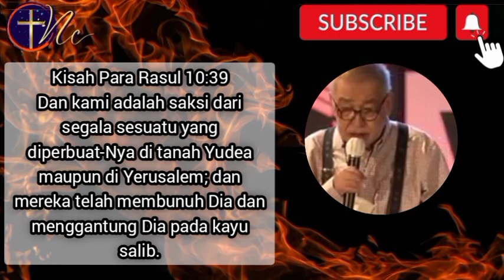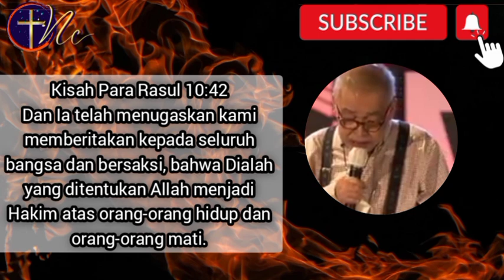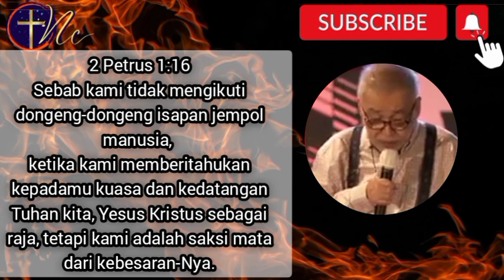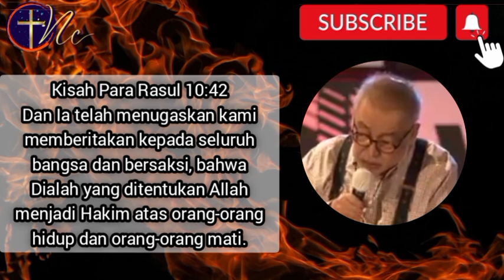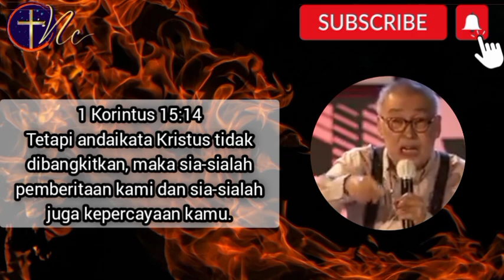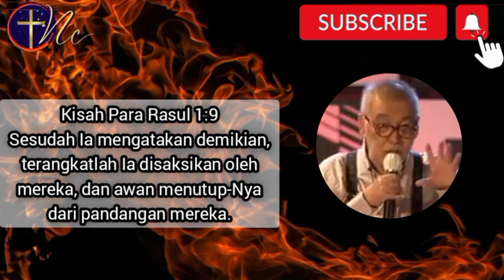fakta - fakta sejarah kebenaran dari pada kebangkitan YESUS KRISTUS by Pdt. Jusuf Roni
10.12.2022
Khotbah pdt. Jusuf Roni fakta - fakta sejarah  kebenaran dari pada  kebangkitan YESUS KRISTUS menjelaskan bahwa iman percaya kita orang- orang kristen  bukanlah berdasarkan dongeng  isapan jempol manusia.  Tetapi kebangkitan Tuhan kita terbukti nyata adanya dan tercatat dalam sejarah yang dapat di buktikan.